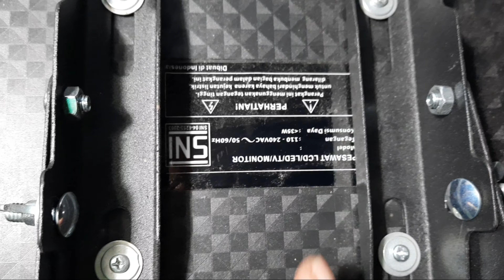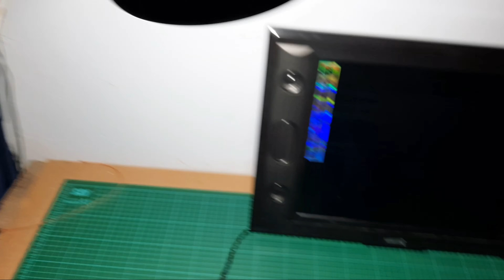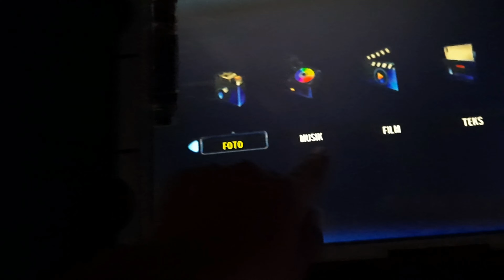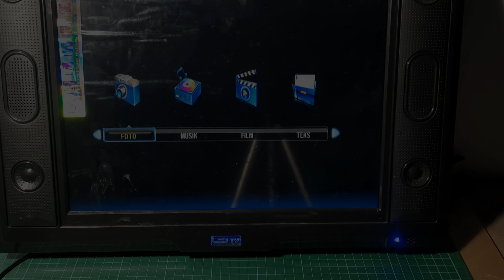benerin tv led/lcd mati total tanpa modal | Tutorial Cara Servis Tv mati total tanpa modal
hei temen temen balik lagi bersama saya DK
di video ini saya ada servisan tv dengan kerusakan mati total.

seperti di video yang sebelumnya mati total itu yang perlu kita cek adalah psu,
pastikan psu nya normal dan bisa mengeluarkan tegangan sesuai yang sudah ditentukan,

lalu jika psu normal apa sih yang harus di lakukan selanjutnya ??
bagai mana cara mematikan kerusaka??
bagian mana yang harus di cek benerin??

tonton video diatas jangn di skip " kalian akan mengerti step bay stepnya caranya benerin tv led/lcd mati total tanpa modal

cara servis tv mati total tanpa modal
sengat mudah jika kalian paham jalur
dan jika kerusakan tv kalian berbeda kalian komen saja mari kita bahas sama sama.